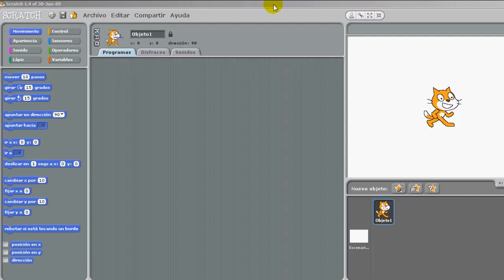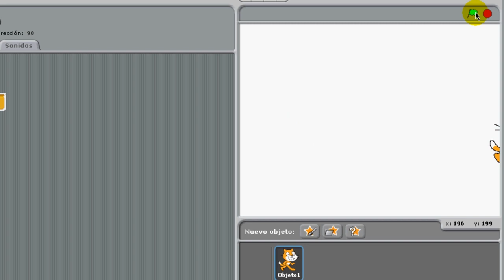¿Cómo utilizar los ciclos de repetición?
Este videotutorial permite a través de la Programación en Scratch conocer como utilizar los ciclos de repetición.